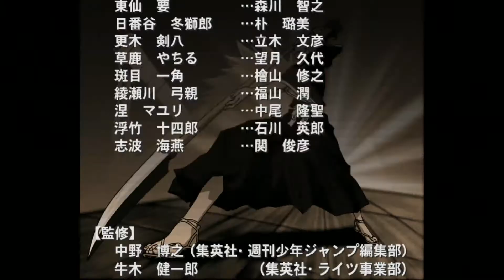Bleach - Tasogare Ni Mamieru Shinigami (Game Cube) Default Playthrough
Around 32 minutes to beat. Fast forwarded through the story.

Lost matches edited out.